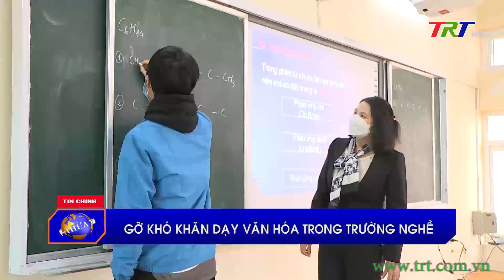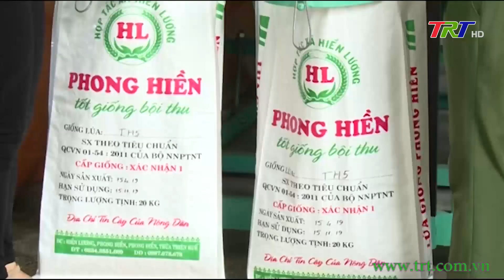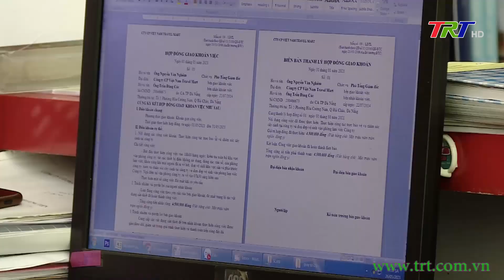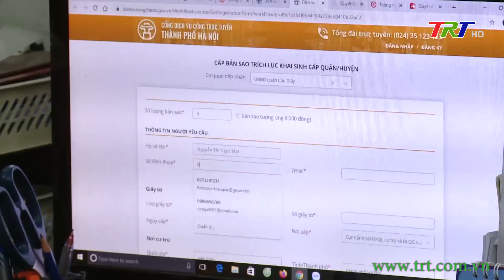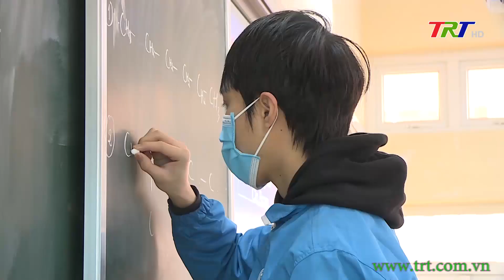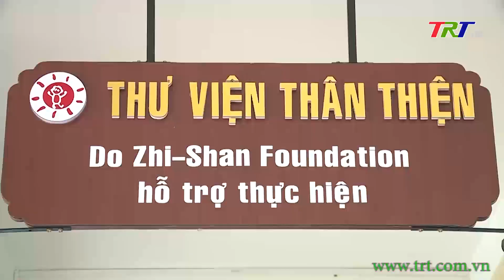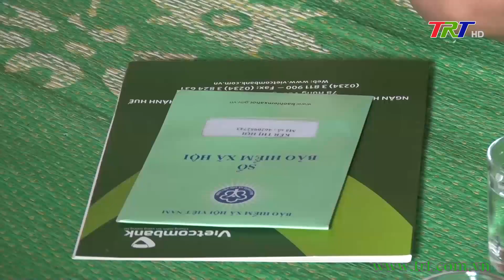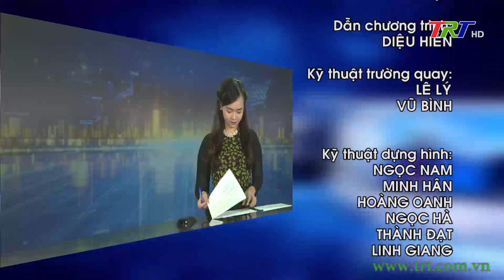Chương trình Thời sự - trưa 11/03/2022 (Thứ Sáu)